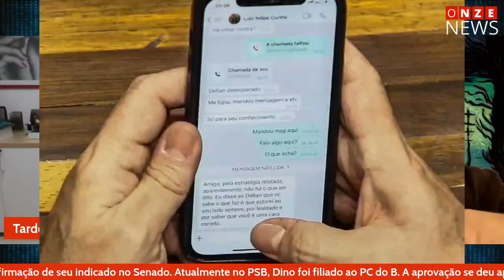Sergio Moro vai, aos poucos, saindo de cena, com Roberto Tardelli